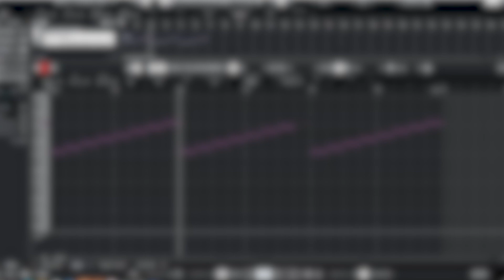큐베이스 백과 Cubase Proㅣ단축키ㅣ#020 노트 음 바꾸기, 노트 이동, 노트 옥타브로 이동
궁금한 단축키는 매드 스페이스 '채널 검색에서 검색' 해 보세요.
국내 유일 영화,게임 음악 작곡 클래스 '매드 스페이스' 서비스가 오픈하였습니다.
한달 14,000원(9.9$)의 가격으로 사용 가능한 헐리웃 퀄리티의 악기를 기반으로 영화, 게임에서 사용되는 프로 퀄리티의 음악을 만드는 클래스로, 수강생의 레벨에 맞게 다양하게 준비되어 있습니다.